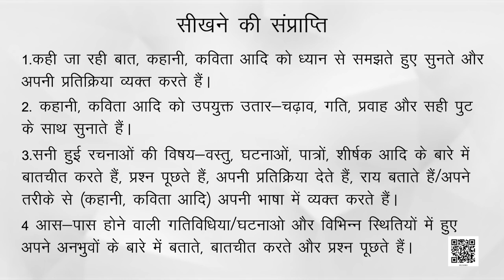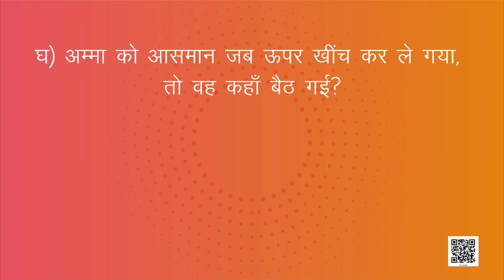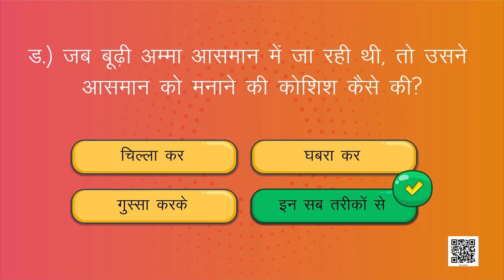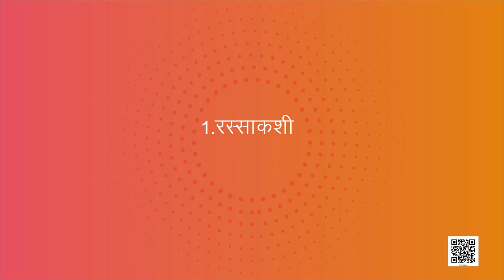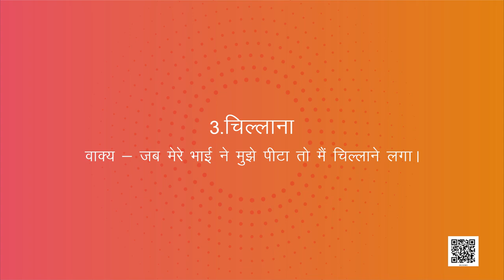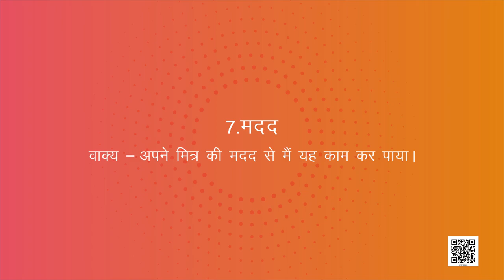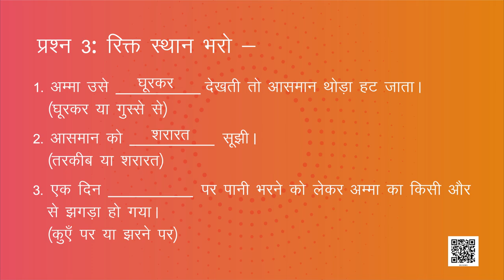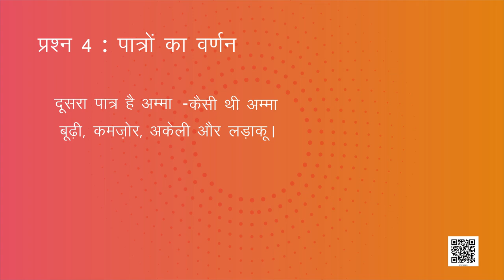ch 3 चाँद वाली अम्मा कक्षा 3 का विषय HINDI हिंदी हेतु SMARTCLASS स्मार्टक्लास